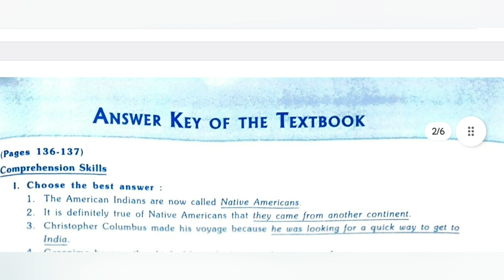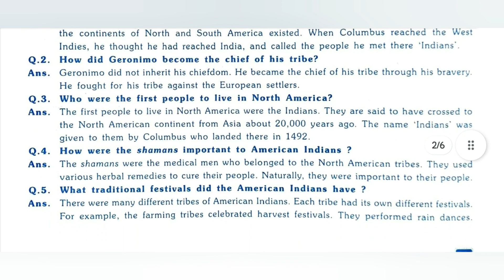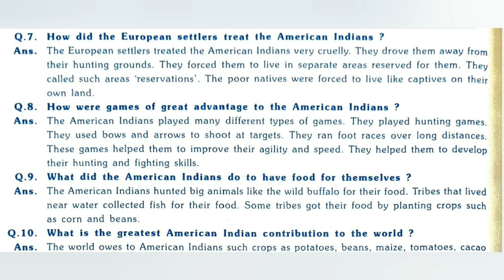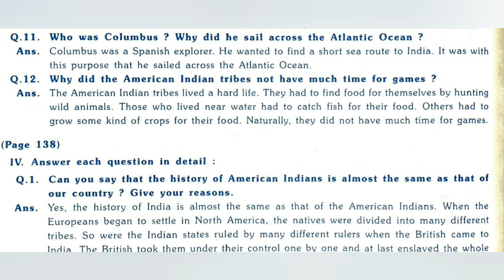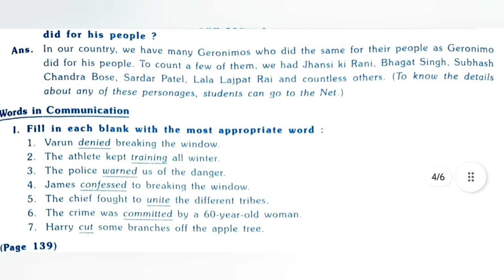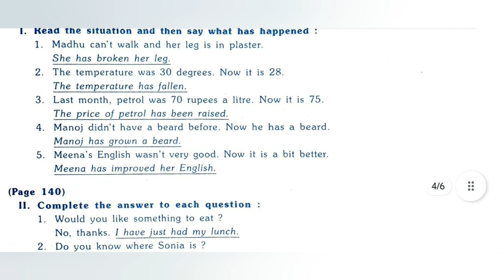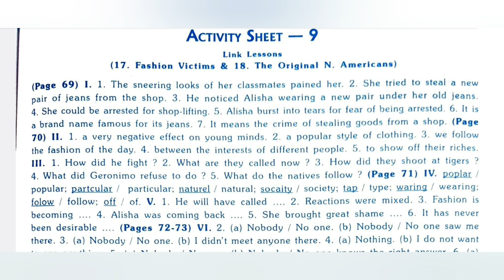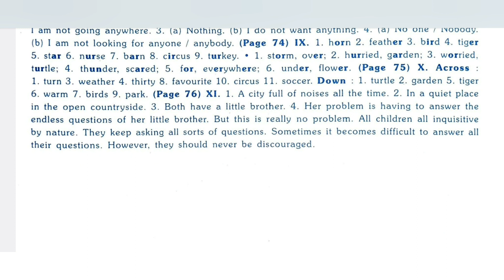The Original North Americans || English || class-7 || chapter-18 || ashoka solution